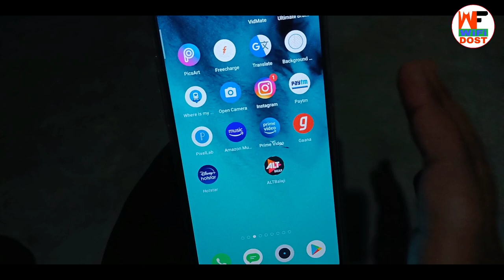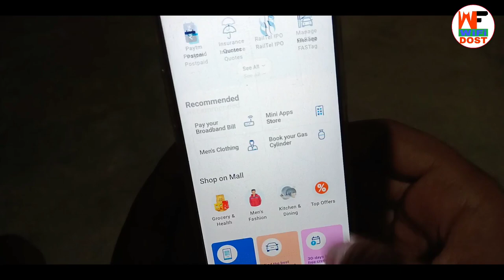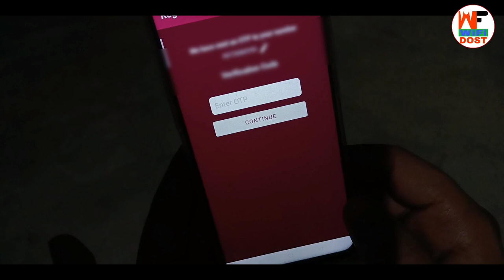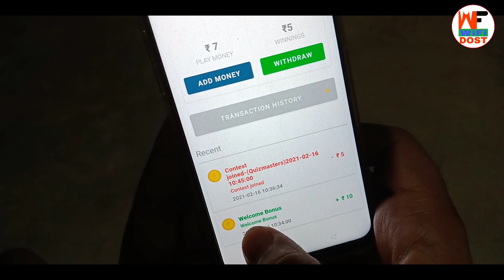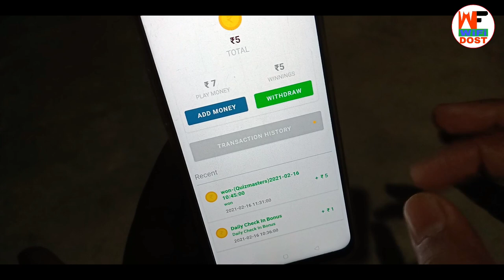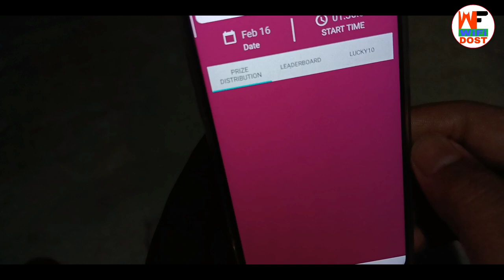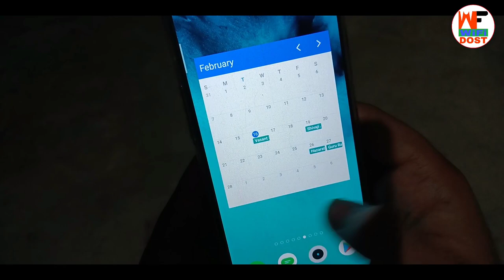paytm se paise kaise kamaye | payment proof earning app | online earning app | wifi dost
Refer Code :-  refer32079

paytm se paise kaise kamaye | payment proof earning app | online earning app
 | wifi dost

🔴 My Use 🔴